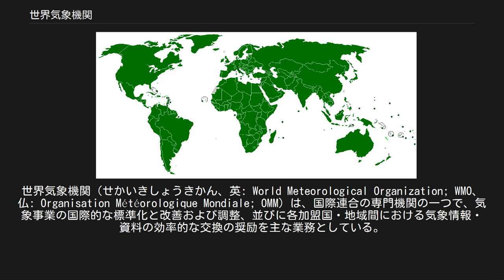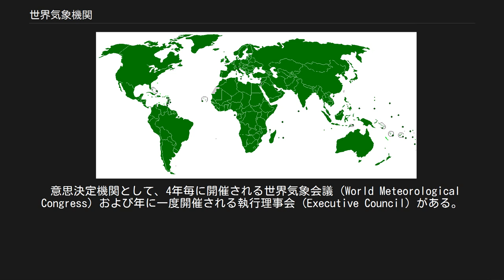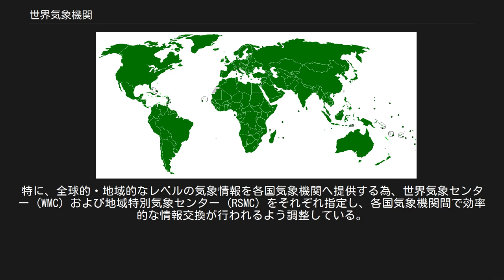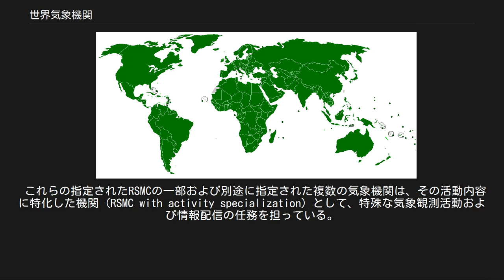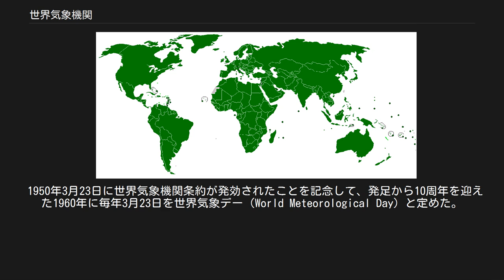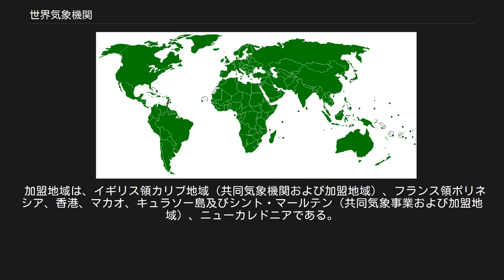世界気象機関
世界気象機関（せかいきしょうきかん、英: World Meteorological Organization; WMO、仏: Organisation Météorologique Mondiale; OMM）は、国際連合の専門機関の一つで、気象事業の国際的な標準化と改善および調整、並びに各加盟国・地域間における気象情報・資料の効率的な交換の奨励を主な業務としている。
本部はスイスのジュネーヴにあり、国連開発グループ（UNDG）の一員である。
 1873年に創立された政府間組織である国際気象機関（International Meteorological Organization; IMO）が発展的に解消し、1947年に世界気象機関条約が採択され、1950年3月23日にWMOとして設立された。
翌年、気象学（気象と気候）およびオペレーショナル水文学等、これらに関連する地球物理学の分野における国際連合の専門機関として登録された。
 2020年3月現在、世界の186の国と6の地域が参加している。
日本は1953年9月10日に加盟した。
 意思決定機関として、4年毎に開催される世界気象会議 (World Meteorological Congress) および年に一度開催される執行理事会 (Executive Council) がある。
 また執行機関として総裁の下に事務局、専門委員会、地区協会を置く。
 8つの専門委員会はWMOや加盟国・地域の気象当局に技術的勧告を提供し、事務局長の管理下で事務局は約250人の正規職員と共にWMOの活動を支援し、調整する。
 WMOは、気象に関する情報を必要とする国際民間航空機関 (ICAO) などと連携して、多くの気象業務に関する規定を定めている。
ICAOと共同で世界空域予報システム (World Area Forecast System; WAFS) を設立し、ロンドンとワシントンを拠点に世界空域予報センターを設置（指定）して航空気象情報を提供している。
 WMOの科学計画のうち、特に重要なものとして世界気象監視計画(WWW)があり、各国の気象機関が実施している観測、気象通信、データ処理および予報センターの機能を統合し、より気象情報等を効率的に提供することを目的としている。
特に、全球的・地域的なレベルの気象情報を各国気象機関へ提供する為、世界気象センター (WMC) および地域特別気象センター (RSMC) をそれぞれ指定し、各国気象機関間で効率的な情報交換が行われるよう調整している。
 WMC[編集] RSMC[編集] 以上が地理的な位置関係から地域に特化した機関 (RSMC with geographical specialization) として地域特別気象中枢に指定されている気象機関である。
また、ヨーロッパでは広域をカバーしているヨーロッパ中期予報センター (ECMWF) も指定を受けている。
 これらの指定されたRSMCの一部および別途に指定された複数の気象機関は、その活動内容に特化した機関 (RSMC with activity specialization) として、特殊な気象観測活動および情報配信の任務を担っている。
以下に一覧を記す。
 NMC[編集] 各加盟国・地域における中核的な気象機関が指定される。
 観測された気象データや予報データを送受信する気象通報式についても定めている。
地上の気象観測地点で気象データの送信方式として用いられているSYNOP、海上の気象観測地点で用いられるSHIP、航空分野で用いられるMETERやTAFのほか、気象衛星のデータを送信する方式など、数十種類がある。
それぞれ、二進数で表現するBUFRと文字で表現するCREXの2方式が別々に定められている。
 1950年3月23日に世界気象機関条約が発効されたことを記念して、発足から10周年を迎えた1960年に毎年3月23日を世界気象デー（World Meteorological Day）と定めた。
世界気象デーは国際デーの一つであり、毎年同日には気象知識の普及や国際的な気象業務への理解を促すキャンペーンを実施している。
 WMO加盟国 WMO加盟地域 2020年3月現在、世界気象機関の加盟メンバーは国連加盟国193か国のうち184の国並びにクック諸島及びニウエの186の国、加えて6つの加盟地域をあわせた192の国と地域である。
 国連に加盟している...